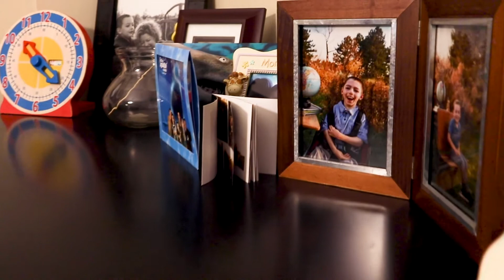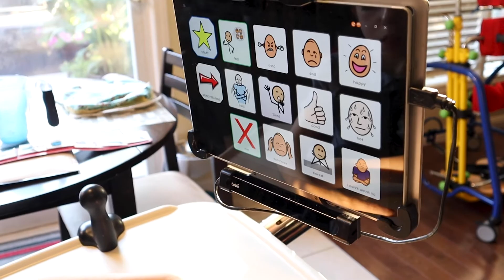Miracle Golf Day Sept 28th- Join Us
Miracle Gold Day Sept 28 2021 - Meet Tyler
Our 10 year old son, Tyler was born healthy on October, 28th 2010 and at 3 weeks old he contracted Bacterial Meningitis and was hospitalized for 3 weeks. The meningitis caused a brain injury and he was later diagnosed with spastic quadriplegic cerebral palsy which has severely delayed his fine and gross motor skills.  He requires full-time support for his daily needs and relies on us for all of his transfers and positioning which can be physically and emotionally demanding. It time for us to make our home more accessible to Tyler to make it easier as a family. We have to renovate the garage to put in a ramp and make it accessible and provide an accessible bathroom upstairs. Our kitchen will also need to be renovated to include an island to allow us to feed him in his wheelchair.